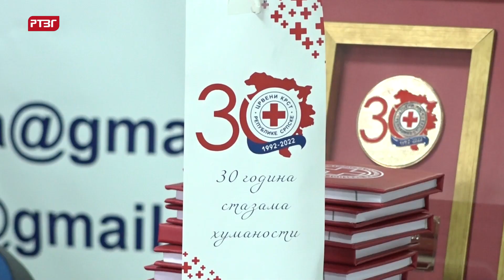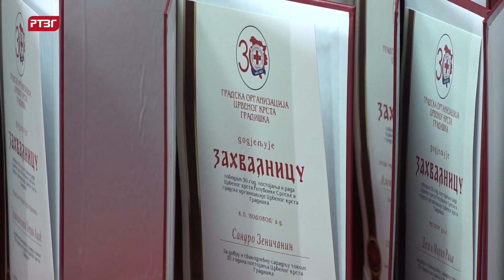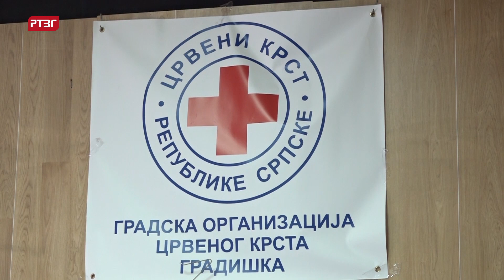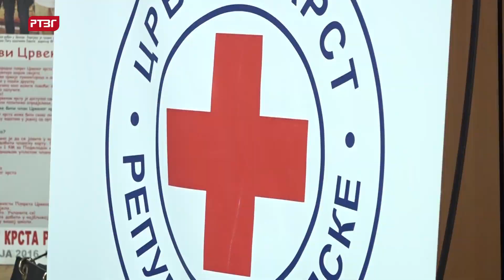Gradiška hronika, 18.04.2023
Sutra sjednica Skupštine grada.

Vodostaj save u porastu, ali ne prijeti.

Dodijeljena priznanja i zahvalnice  povodom 30 godina postojanja i rada Crvenog krsta Republike Srpske.